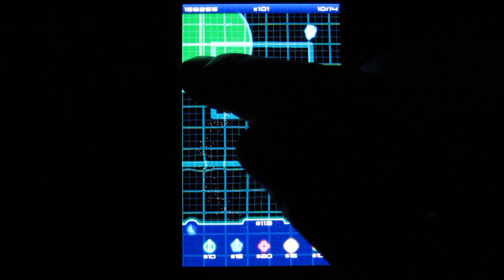geoDefense - Medium 12 - Tidak Apa Apa - Novice.MOV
Walkthrough of the Tidak Apa Apa level (Medium, Novice) of geoDefense on WP7.  Gets the Star rating (no lives lost).  Starring my index finger!